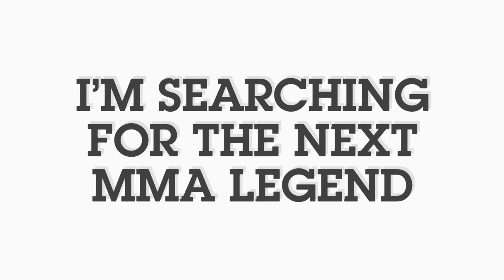Amateur MMA Spotlight #22: Austin Green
Amateur MMA Fighter, Austin Green (3-0), talks about his appearance on The Walking Dead, how his experiences in football have helped in the cage, and the possibility of turning professional after a few more amateur fights.